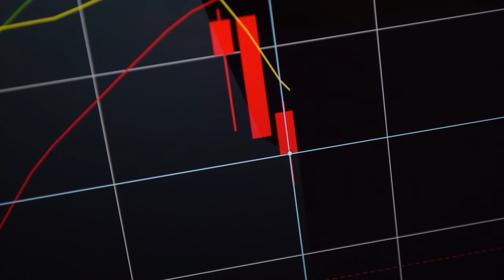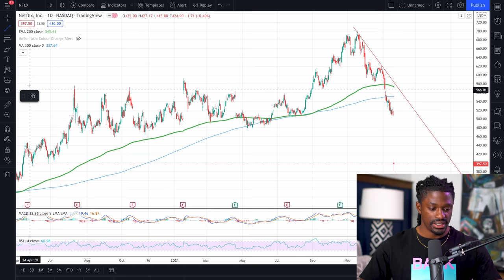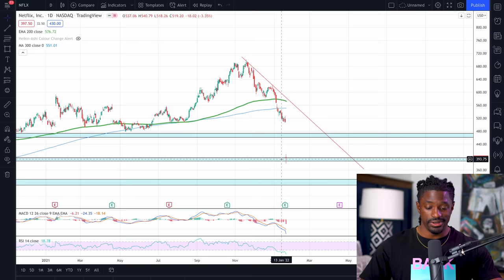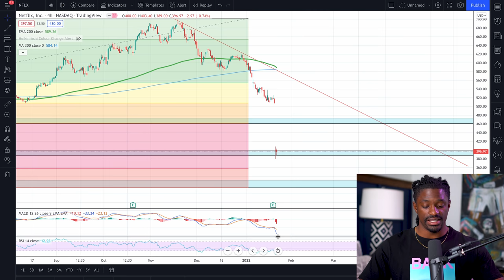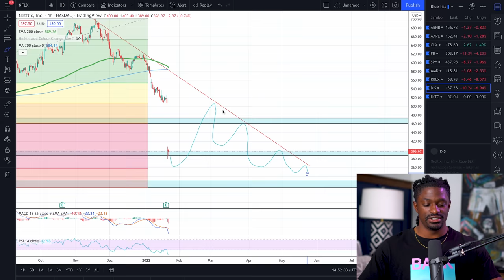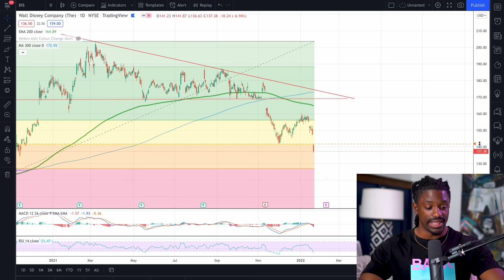Netflix Stock Crash !!! Now What? Our Next Big Money Move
00:00 - How we made $9k
1:23 - Why NFLX Dropped
4:22 - What will the price do next?
10:13 - Next stock that might drop